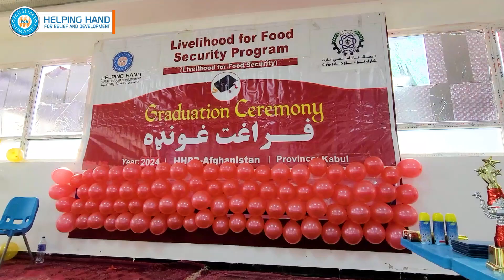Graduation Ceremony in Kabul